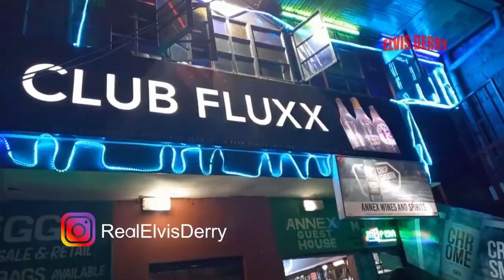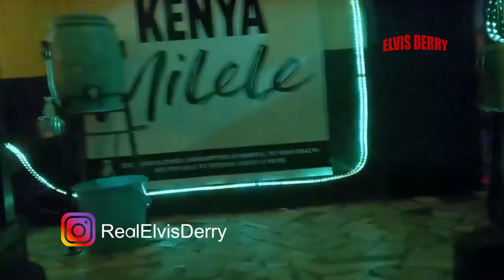NIGHTLIFE WENT WRONG IN AFRICA!! FAIL COMPILATION